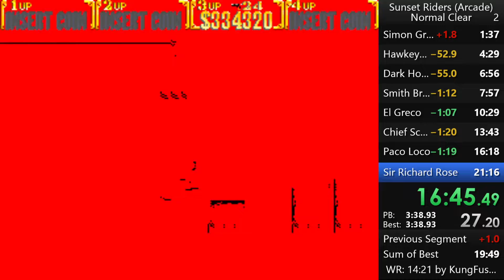Sunset Riders Arcade Bob Normal Clear Speedrun 19:42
A better showing, but still not good. It's sub 20 at least, so I'll submit it to the board. Will continue to work on this.